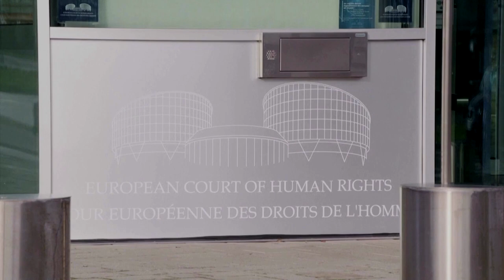What does the Caster Semenya ruling mean for sport?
Double Olympic champion Caster Semenya has won an appeal at the European Court of Human Rights, in a case involving testosterone levels in female athletes.